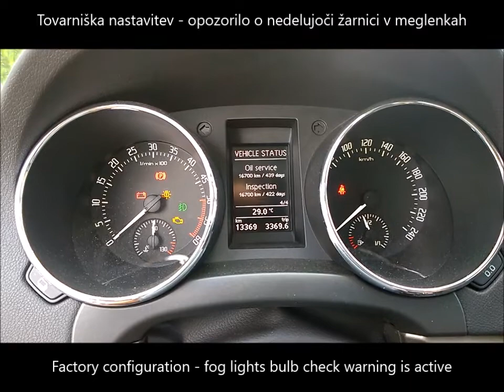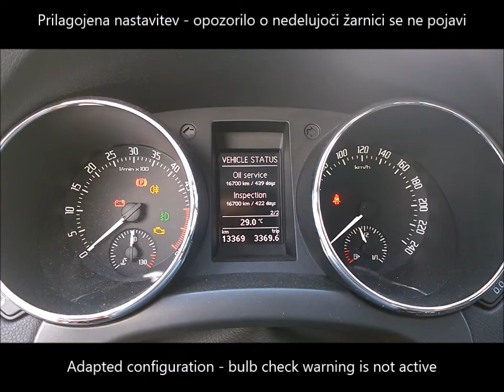Škoda Yeti, MY2016 - fog LED bulb error removal - uporaba LED luči za meglo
Skoda Yeti, MY2016: when retrofitting LED bulbs into fog lights, light bulb check warning is activated. With suitable coding fog lights can be coded to use LED bulbs and bulb check warning is deactivated.
This coding is possible also on many other newer VAG cars (Audi, VW, Seat, Skoda).

Škoda Yeti, letnik 2016: ob vgradnji LED sijalk v meglenke se na instrumentni plošči pojavi opozorilo o napaki na obeh žarnicah v meglenkah. Z ustreznim kodiranjem za uporabo LED sijalk se lahko opozorilo odstrani.
Ta nastavitev je možna pri mnogih novejših avtomobilih koncerna VAG (Audi, VW, Seat, Škoda).